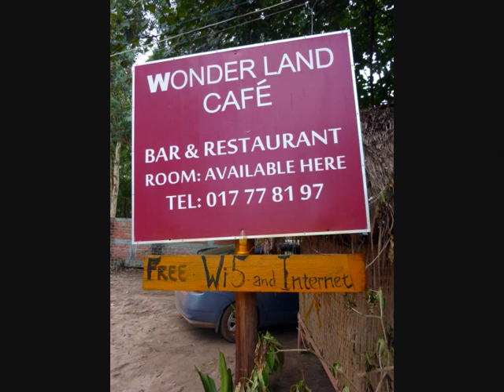FORMER Wonderland Beach Bar. SihanoukVille, Cambodia.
FORMER Wonderland Beach Bar.  SihanoukVille, Cambodia.  "Far O" Otres Beach.